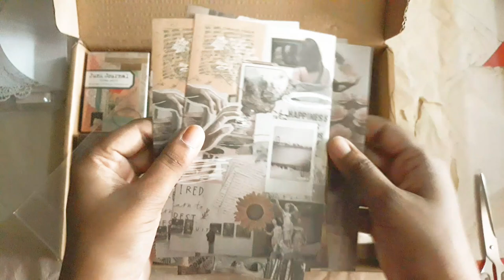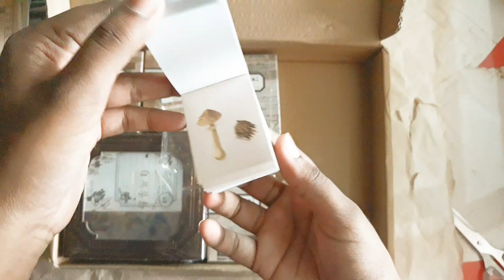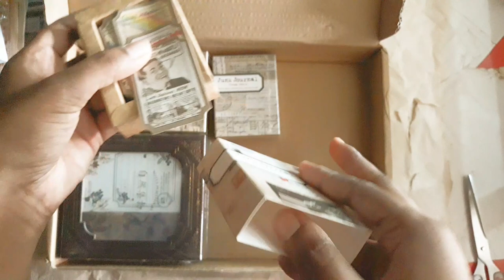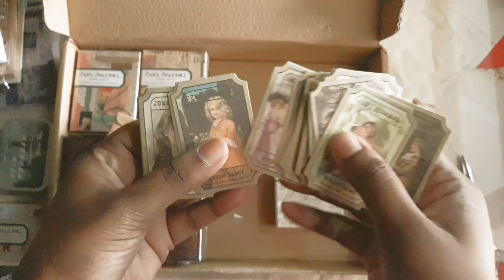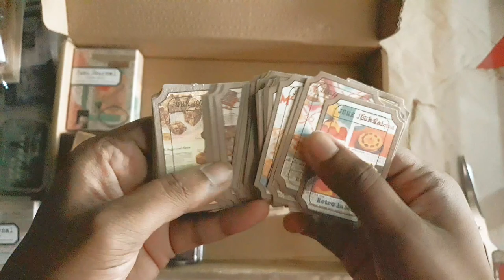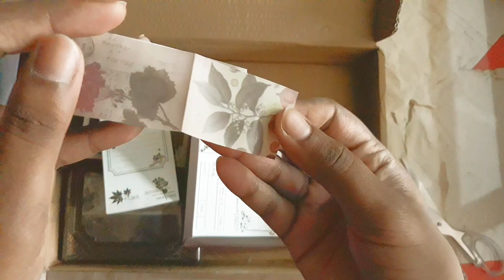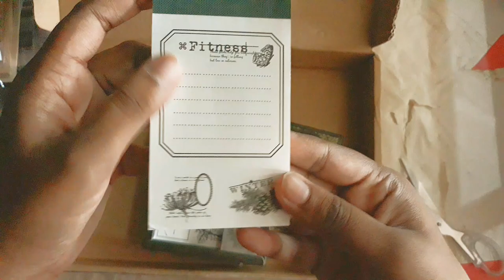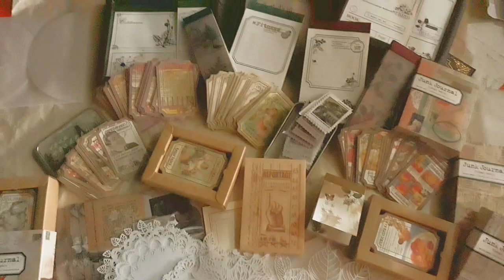Huge Stationery Haul | Journal supplies